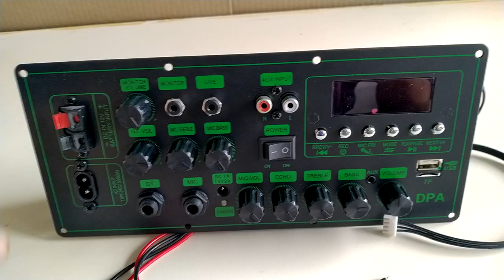mạch loa kéo cưc HOT LIVESTREAM chỉnh BASS TREBLE MIC karaoke có CHỐNG HÚ nguồn xung 220V